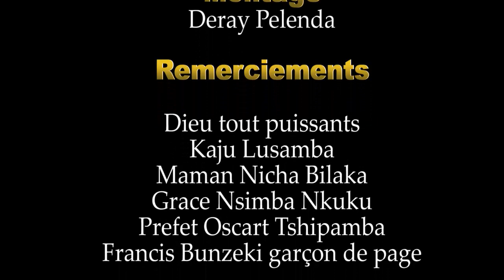Emission jtm35 aboyi mabanza bolanda